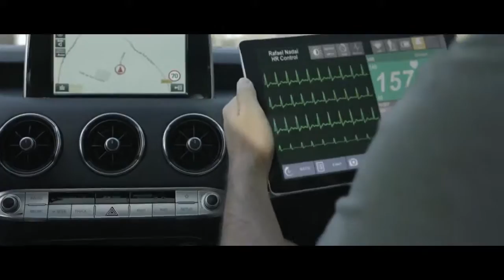2019 NEW Kia Stinger GT with the Champion Rafa Nadal